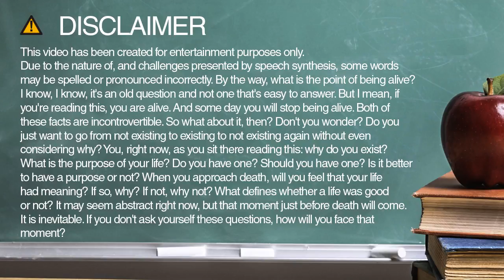How do you spell subulated?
Learn how to spell and pronounce subulated.